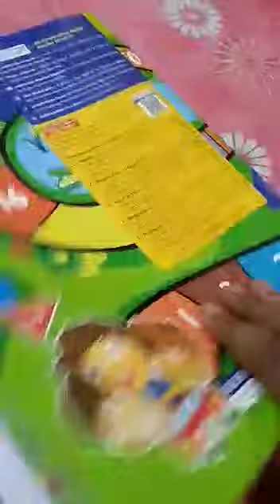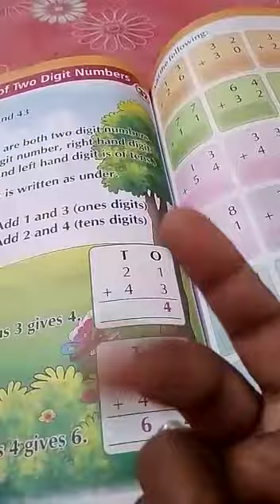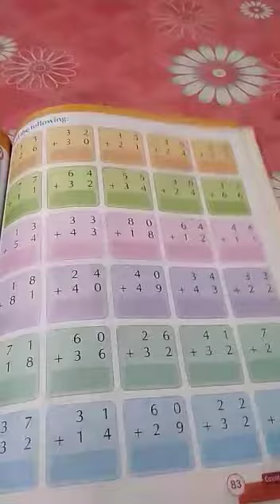U.k.g.Maths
Video from Sakshi Pandey